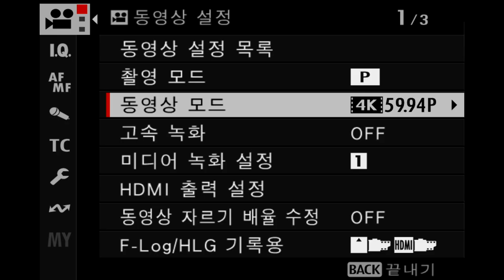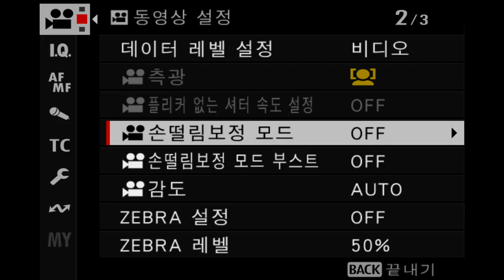FUJIFILM X H2S 손떨림 보정 화각 차이 비교